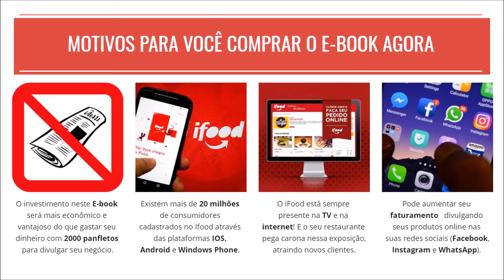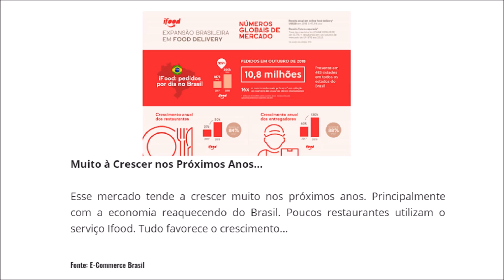😃 Como se Tornar um Parceiro Ifood do Zero - Monte seu Restaurante Online no Ifood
O Guia Completo e Definitivo para Montar seu Restaurante Online no Ifood.

Aprenda o passo a passo de como montar seu restaurante online no Ifood do zero. Este ebook te ensina como construir seu restaurante de uma forma bem simples e objetiva.

Você vai aprender várias dicas que vão simplificar o seu trabalho. Depois e só esperar os pedidos chegarem.

Você sabia que os aplicativos de delivery têm proporcionado muitos restaurantes e bares a aumentarem seu faturamento em até 50% das suas vendas?

Existem mais de 20 milhões de consumidores cadastrados no Ifood através das plataformas IOS, Android e Windows Phone.

O iFood está sempre presente na TV e na internet! E o seu restaurante pega carona nessa exposição, atraindo novos clientes.

🎯Para saber mais informações ou comprar o Como se Tornar um Parceiro Ifood do Zero acesse

1 - Ifood para restaurante
2 - Ifood cadastrar restaurante
3 - Ifood restaurante
4 - Como cadastrar seu restaurante no Ifood
5 - Ifood para restaurantes
6 - Ideias para ganhar dinheiro
7 - Como se cadastrar no ifood para vender